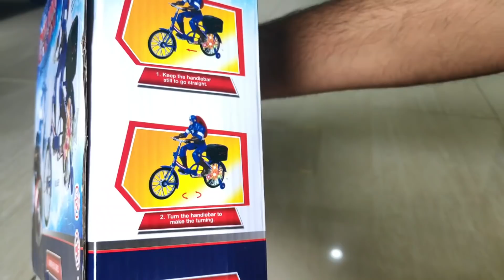Captain america bicycle toy lights and music | Unboxing kids toy avengers | Kids play game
$avengerstoy